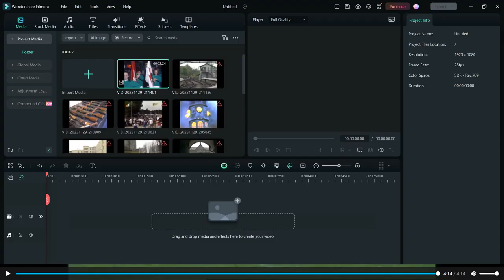KIlkenny; All Ireland Hurling Final Preview, 4th September 1987